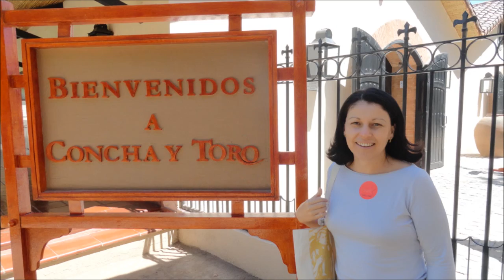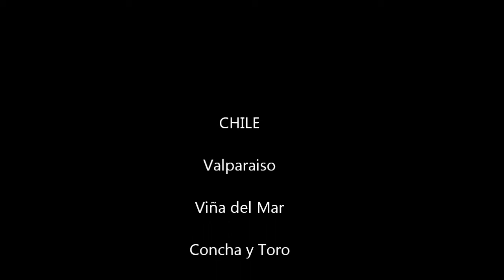Chile Vina del Mar 2012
Conheça o litoral chileno